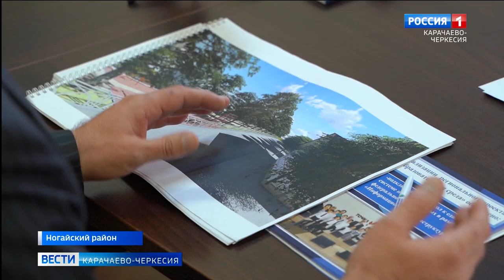Глава Карачаево-Черкесии: один из приоритетов Ногайского района – реализация молодежной политики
Рабочая встреча Рашида Темрезова с главой администрации Ногайского района Муратом Хапиштовым была посвящена текущему социально-экономическому развитию района и планам на 2025 год. Активное участие в федеральных и региональных программах позволяет в населенных пунктах обновлять, реконструировать и строить объекты инфраструктуры в различных сферах. Так, благодаря реализации госпрограммы "Комплексное развитие сельских территорий” удалось обновить объекты водоснабжения в Эркен-Шахаре и Эркен-Юрте. В сельских поселениях постепенно решается проблема с водоснабжением, благоустраиваются зоны массового пребывания людей.
Как отметил глава Карачаево-Черкесии, руководитель районной администрации держит на личном контроле вопросы поддержки участников СВО и членов их семей. Большое внимание уделено и патриотическому, культурному, спортивному воспитанию детей и молодежи Ногайского района.